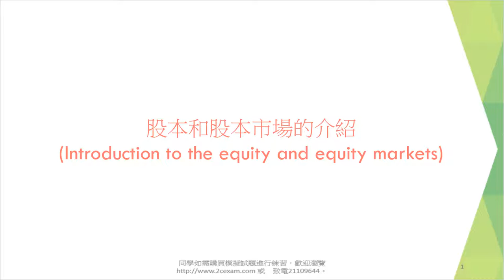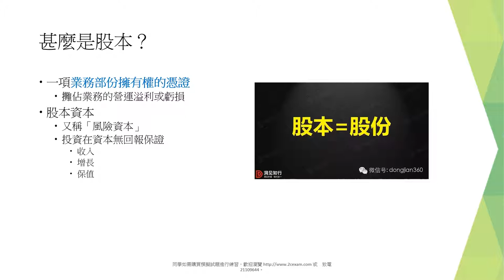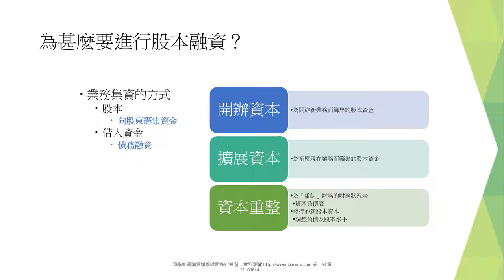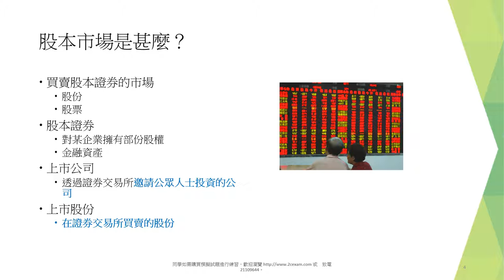股本和股本市場的介紹 Introduction to the equity and equity markets